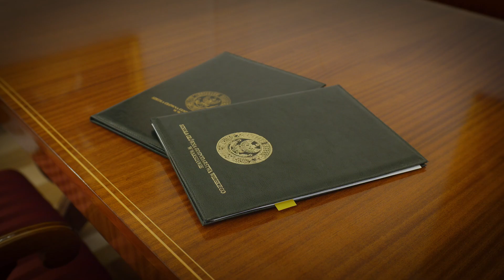Polpharma Biologics X SGGW